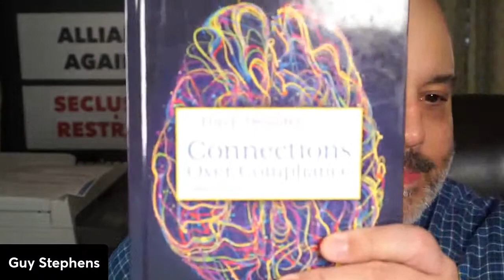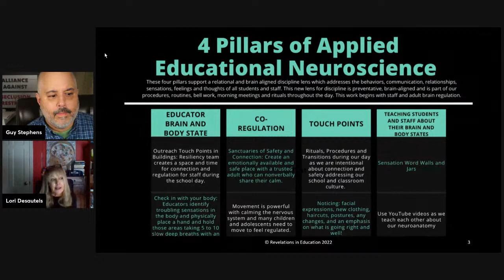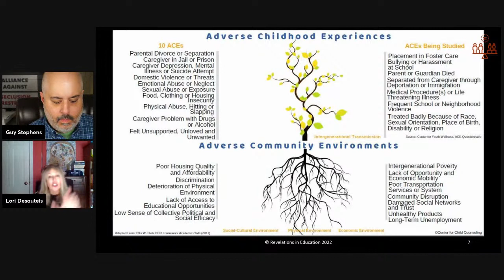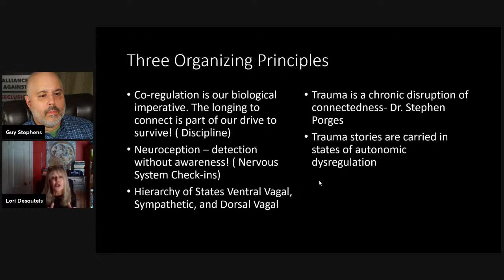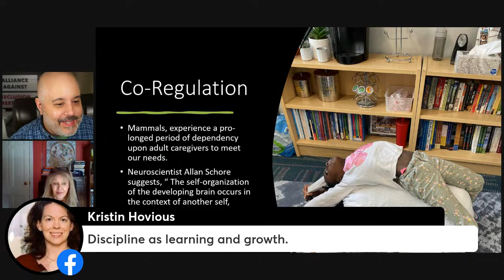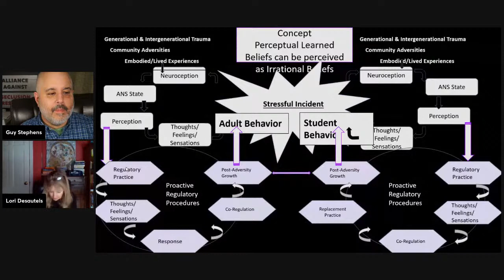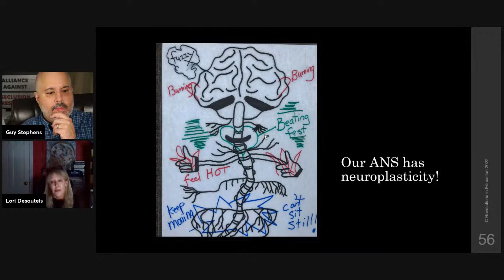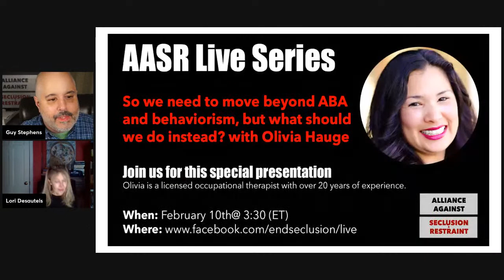Neuroscience & Education: Exclusive Session About Polyvagal Theory with Dr. Lori Desautels! 🔥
Unlock the secrets behind students' behavior in the classroom with renowned expert, Dr. Lori Desautels. Discover the powerful connection between our nervous systems, brain states, and observed behaviors. 🧠🎓

In This Special Session:
🔍 Unveil the role of Polyvagal Theory and neuroscience in shaping behaviors.
🛠️ Master tools and techniques to regulate classroom atmosphere and boost learning efficiency.
🌟 Learn about the revolutionary concept of "state regulation" for optimal learning and behavior.

About Dr. Lori Desautels:
- Renowned Assistant Professor at Butler University.
- Pioneer behind the groundbreaking Educational Neuroscience Symposium.
- Celebrated author with key publications including "Connections over Compliance: Rewiring Our Perception of Discipline."
- A passionate advocate for implementing neuroscience in education, influencing educators worldwide.

📖 For a treasure trove of resources, presentations, and deep insights, visit her

Gear up for a transformative experience that promises to reshape the way you perceive classroom behaviors!